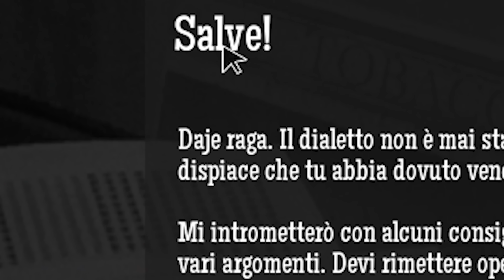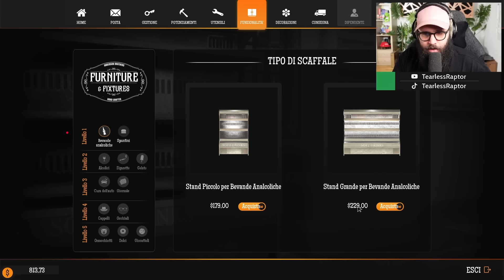Divento un Benzinaio grazie a Gas Station Simulator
Oggi proviamo Gas Station Simulator per vedere come me la caverei a fare un Lavoro Vero. Questo gioco è completamente fuori di cervello comunque.